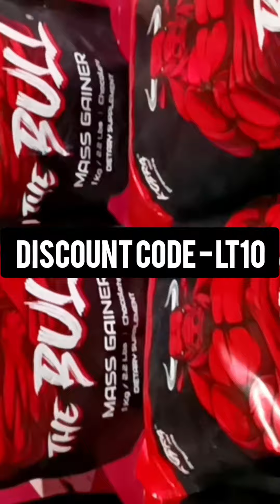एक साथ 10 bull mass gainer order किए | 10 mass gainer unboxing + workout motivation | use code LT10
Discount Code: LT10

ABOUT CHANNEL:
Hello Guys!
My name is Luis Tam and I have been making YouTube videos since 2018. This is my personal channel, and the theme of my channel is Transformation (how to/style).
Here you will find everything about Outfit Inspiration, Men's grooming tips, Hairstyle tutorials, Fitness n Health, Workout Motivation, Diet n Supplements, Unboxing of various useful products, as well as through this channel I share all my knowledge and experience with you guys so that it will help you to become a good and healthy citizen, so that together we can build a better society for tomorrow.